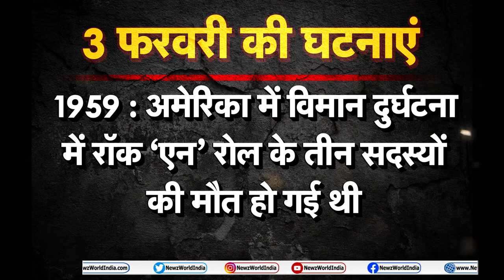Indian Cricket और Banaras Hindu University के लिए 3 February क्यों है यादगार | NEWZ World India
तीन फरवरी का दिन भारतीय क्रिकेट के लिए एक और यादगार दिन था। इस दिन भारत ने चौथी बार अंडर 19 का क्रिकेट विश्व कप (Under 19 world cup ) अपने नाम किया। 3 फरवरी 2018 को न्यूजीलैंड के बे ओवल मैदान में खेले गए इस फाइनल मुकाबले में भारतीय टीम ने आस्ट्रेलिया की तगड़ी टीम को आठ विकेट से मात दी।